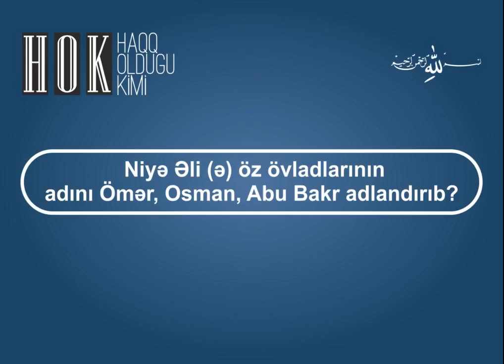Nəyə görə İmam Əli (ə) övladlarının adını Abu Bəkr, Ömər, Osman qoyub? - Şeyx Abdu Ali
Əziz və dəyərli izləyicilər. Sizlərdən xahişimiz budur ki, bu kanalı bəyənib paylaşasınız. Vahabilər kanalımızı bağlatmaqla bizə zərbə vurduqlarını düşündülər. Ancaq biz bir neçə kanal ilə yenidən fəaliyyətə başladıq. Tez bir zamanda keçmiş İslama Dəvət kanalındaki videolar bura yüklənəcək.